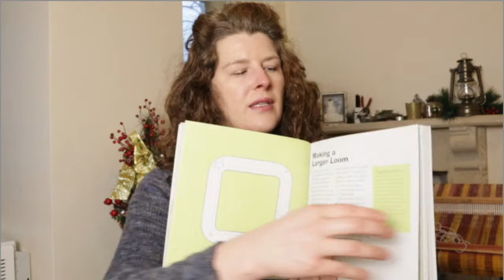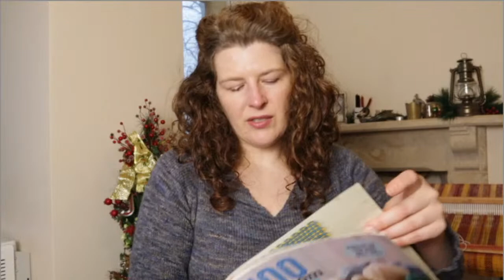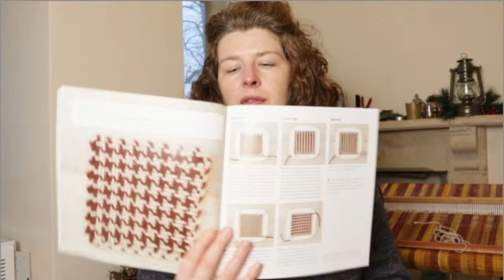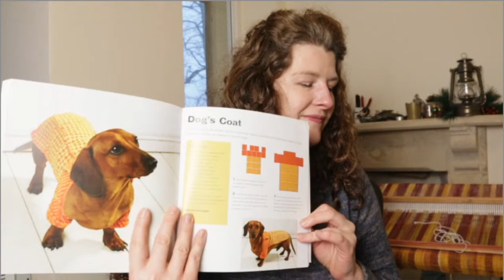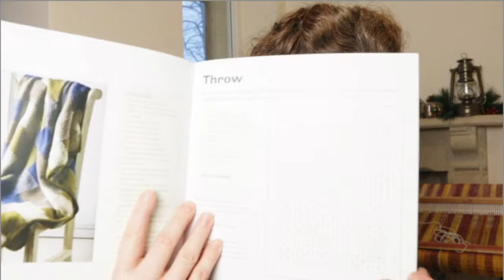Zoom Weaving with a Zoom Loom Pin Loom Sunday Livestream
I have only ever used the pin loom (Zoom Loom I the brand I use) to make samples of my yarns to get a rough idea of how they look woven. This is very important for hand dyed yarn since the way the color patterns in the project will differ compared to knitting. However, now I have a bunch of samples! Let's have a play with the pin loom today and talk about project ideas and what I've seen other pin loom...ists(?) make! :)